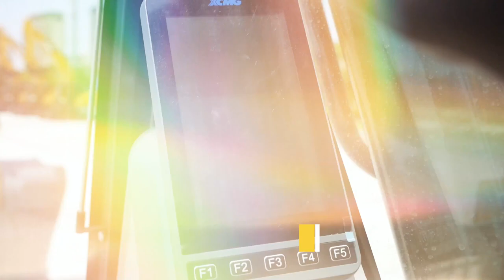XE220E excavator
Hydraulic system with excellent performance, electronic control system with Intelligent convenience, also equipped with new color LCD display which can remind the machine maintenance regularly. Adopts self-lubricating bearings with a long lubricating cycle, and centralized lubrication points makes lubrication easier, the XE220E will be your partner on the road to success.